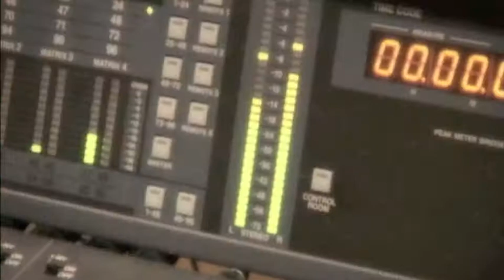Knowing Me, Knowing You - Sade Pendarvis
Sung by Sade Pendarvis featuring an ensemble cast from the movie What's the Name of the Dame?  Hear how Hedda Lettuce, Edie, Cashetta, Sade Pendarvis, Yolanda, June Bug, Joie Starr, Connie Cat and Betzy cover this timeless ABBA classic.